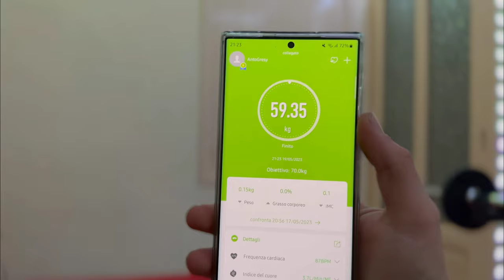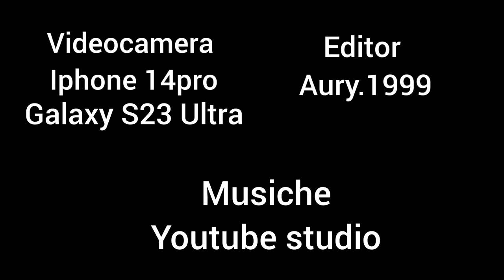Gym - My Story | Piccoli miglioramenti EP31 [4k 60fps]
18/05/2023

oggi allenamento di spalle e dorsali con piccoli ma importanti miglioramenti!